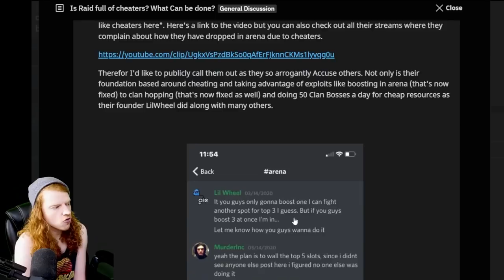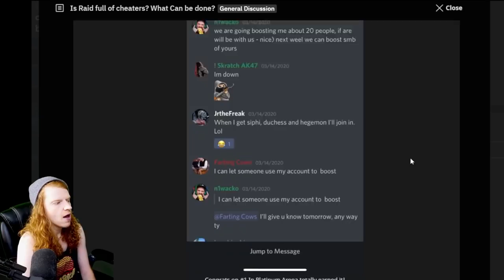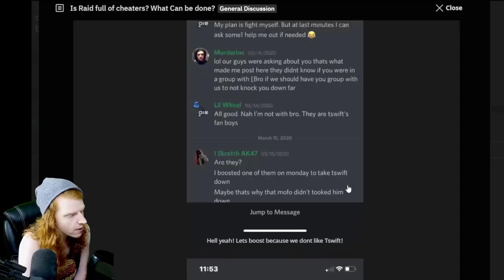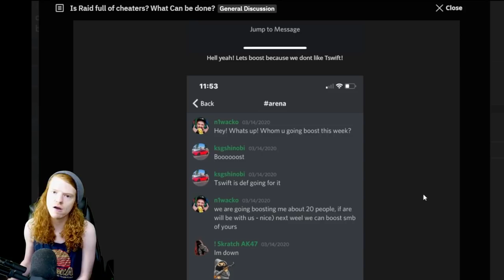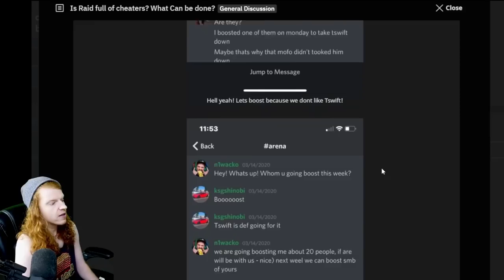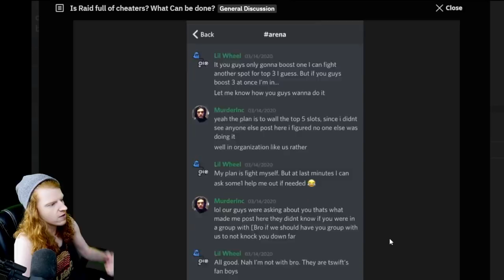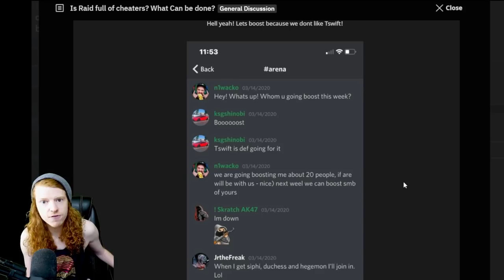Reddit Drama… Again. CREATORS Caught BOOSTING In Platinum Arena | Raid: Shadow Legends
This One Hurts... CREATORS Caught BOOSTING In Platinum Arena | Raid: Shadow Legends